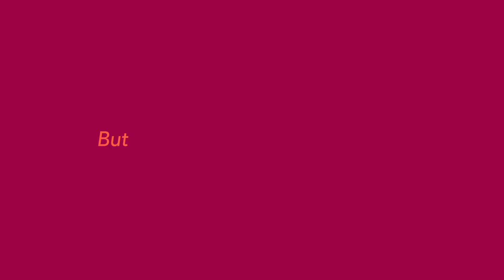Be their next living room upgrade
Pinterest: where old books get new looks. In fact, 3m Pinners in Australia engage with home decor content monthly.

Source: Pinterest Ads Manager, AU, February 2021